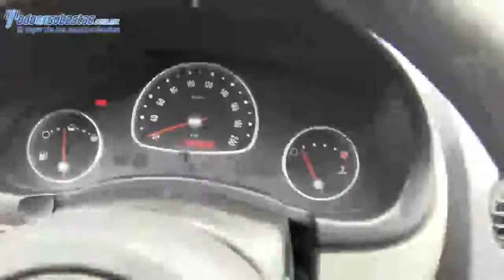Chevrolet / Chevy / 2012